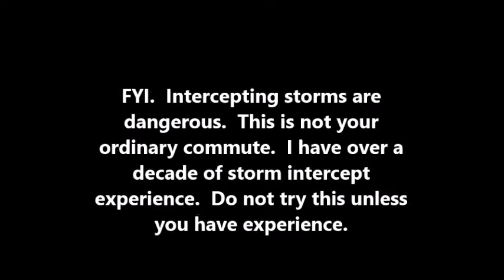October Storm Intercept and Night Time Tornado Warned Storms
10/21/21 Marginal risk day for severe weather brought multiple tornado warnings in eastern Ohio & western Pennsylvania.  Temperature was 62 degrees with a dew point of 60.  A sharp cold front will be bring seasonable temperatures to western PA.